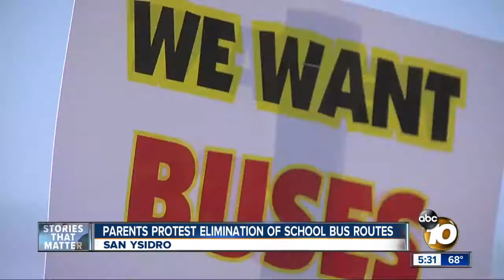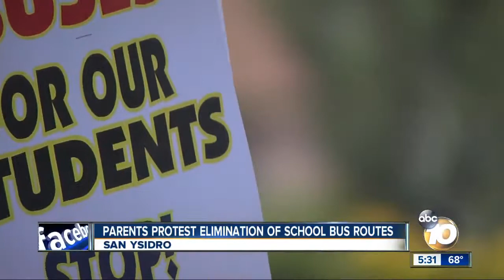Parents protest elimination of school bus routes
Parents in San Ysidro are protesting the elimination of school bus routes.